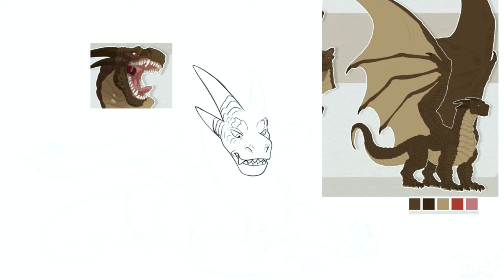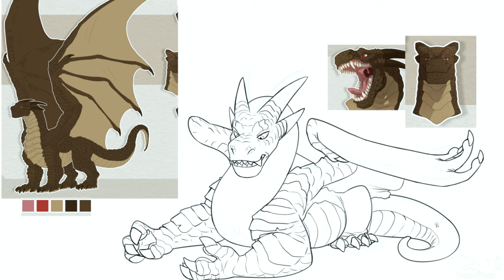Elder dragon and tiny mouse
Software used to paint - SAI 2
Software used to record - OBS Studio
Software used to edit - Vegas Pro 13
Drawing tablet used - Wacom Cintiq 22HD